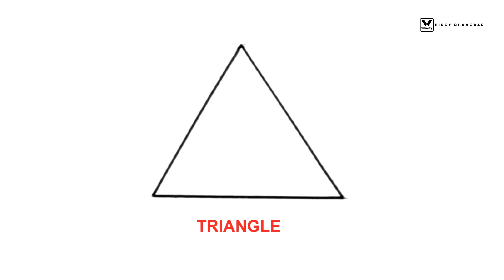Easy scenery drawing using geometrical shapes | Simple art drawing